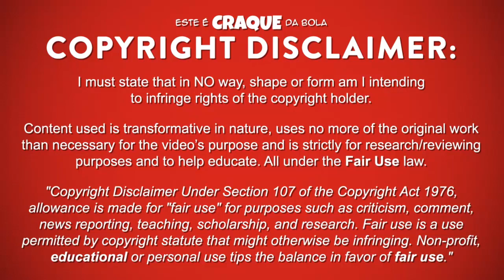SILVESTRE VARELA ● Estrela da Amadora ● Goals & Skills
SILVESTRE VARELA – ESTRELA DA AMADORA

Silvestre Varela é um futebolista português que já jogou na posição de avançado no Estrela da Amadora.
Este video mostra golos, habilidades, assistencias e muito mais ao serviço do Estrela da Amadora.

Silvestre Varela is a portuguese professional footballer who already played as a forward for Estrela da Amadora.
Video shows goals, assists and best overall play for Estrela da Amadora.

PASSPORT
Name: Silvestre Varela
Nationality: Portugal
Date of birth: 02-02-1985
Country of birth: Portugal (Almada)
Position: Forward
Height: 180 cm
Weight: 75 kg
Club: Estrela da Amadora

SEASON & TEAM
2018/2019 – Kayserispor
2017/2018 - Kayserispor
2016/2017 - Kayserispor
2015/2016 - Porto
2014/2015 - Parma / West Bromwich
2013/2014 - Porto
2012/2013 - Porto
2011/2012 - Porto
2010/2011 - Porto
2009/2010 - Porto
2008/2009 - Estrela da Amadora
2007/2008 - Recreativo
2006/2007 - Vit. Setúbal
2005/2006 - Vit. Setúbal / Sporting
2004/2005 - Casa Pia
2003/2004 - Sporting U19